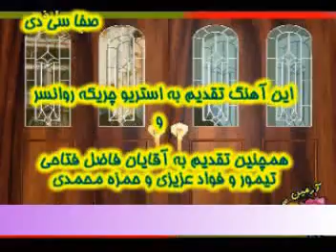Ayat Ahmad Najat (51)